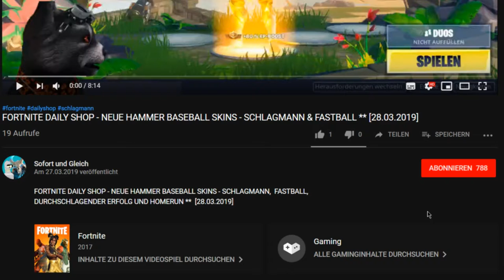FORTNITE DAILY SHOP HEUTE - ZURÜCK ** BEEF BOSS UND SCHÄDELINE (SKULLY) ** [22.05.2019]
Im heutigen Item-Shop vom 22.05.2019 sind die Dinos zurück: Dinokommando, Rex, Pterodactyl und die Expertin Maven und der Gleiter das Papierflugzeug.

Unsere Spielernamen:
HerrGleichYT
SofortuGleichTTV

item shop,
skin expertin,
beef boss skin fortnite,
beef boss skin fortnite item shop,
beef boss skin fortnite review,
beef boss skin im shop,
skully outfit fortnite,
skully outfit fortnite item shop,
skully outfit fortnite review,
skully outfit im shop,
skully fortnite,